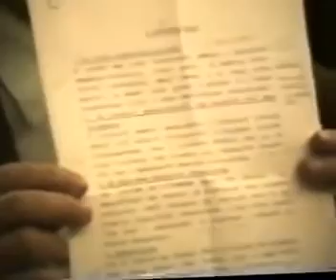Cseresorozat NFM , Georg Kühlewind a gondolkodás legfőbb hibáiról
A tízélű kasza avagy a gondolkodás tíz legalapvetőbb hibája --- a Verlag  Freies Geisteslebennél 29 könyvet kiadott svájci-magyar illetőségű filozófus gondolatcseréje a Cseresorozat Nemzetközi Filozofikussági Művészetelőreiskolán 1996.IV.11-én a Műegyetem R-Klubjában